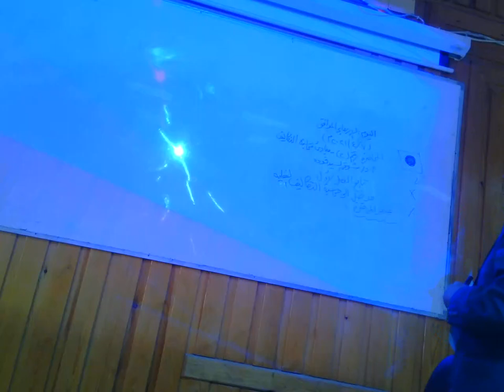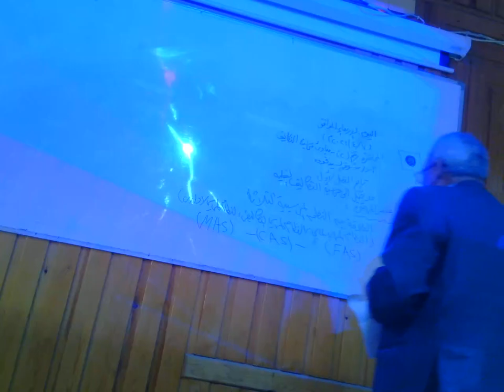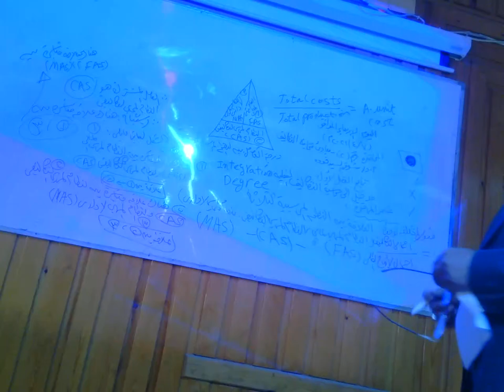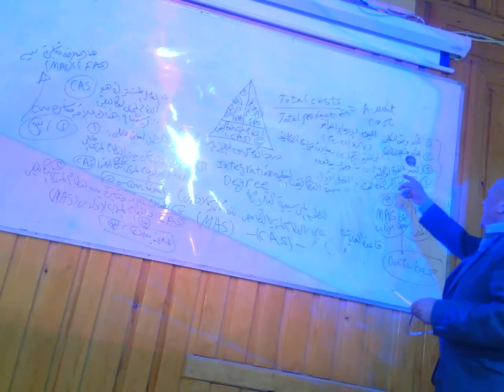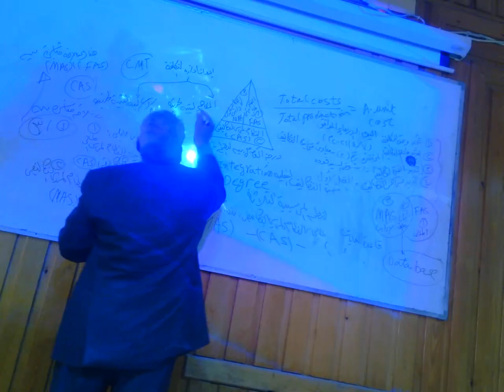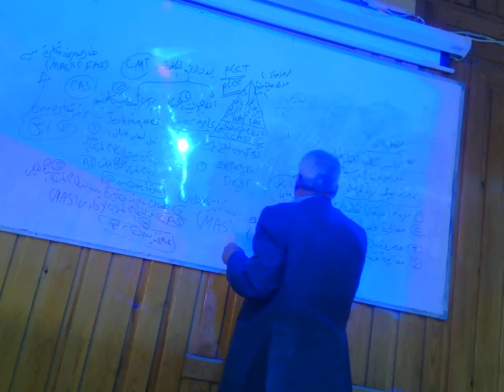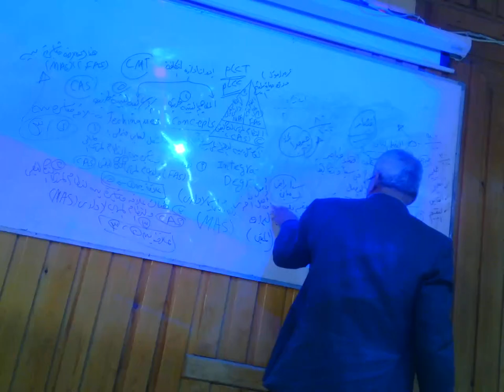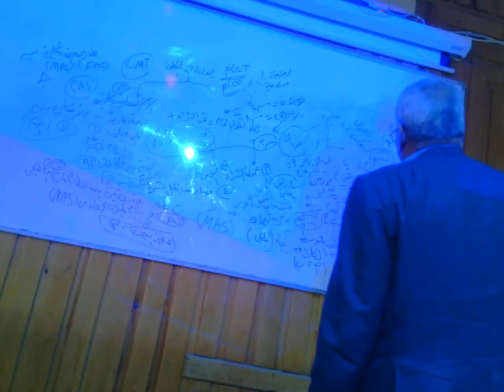الفرقه الاولي عربي محاضره (1) محاسبة تكاليف 1 ا.د/شوقي فودة 7/4/2021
by hend